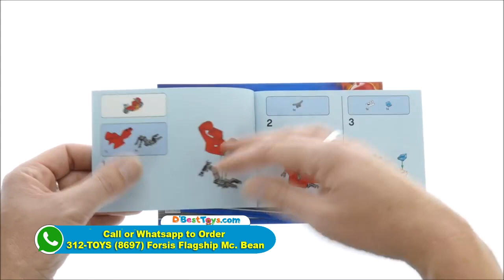Lego City 60214 Burger Bar Fire Rescue Speed Build720p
Shop -

(868)-332-BABY (2229)
(868)-32-DBEST (32378) that’s 323-2378
(868)-312-TOYS (8697)